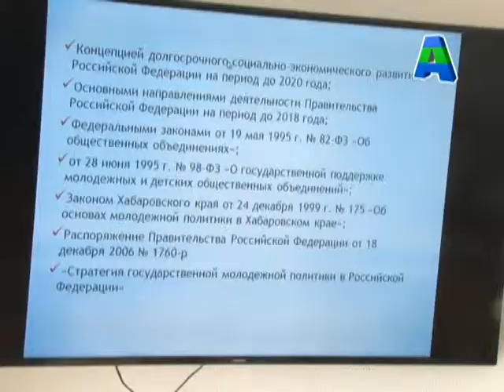Телеканал Амурск - Молодежная политика в Амурске